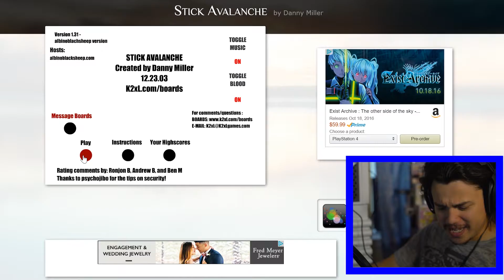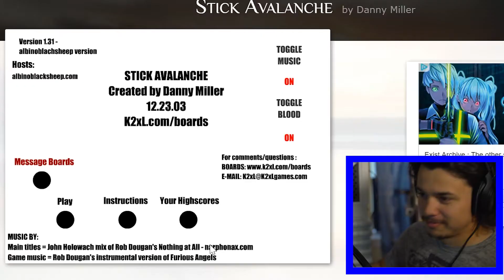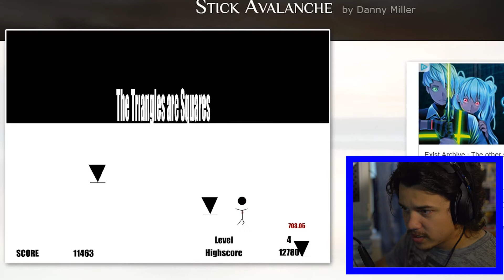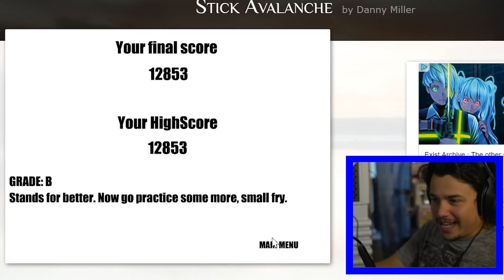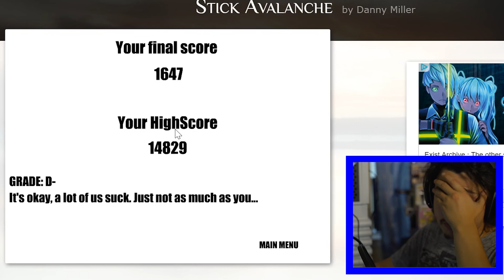The Triangles are Squares!?!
In this video Homero is challenged by he's younger self! Can he take on this evil force and save the galaxy! Tune in and you'll see!

You can also catch up on he's jurney by following,